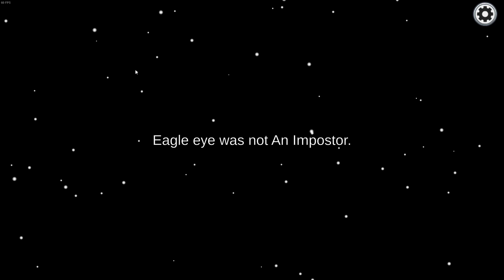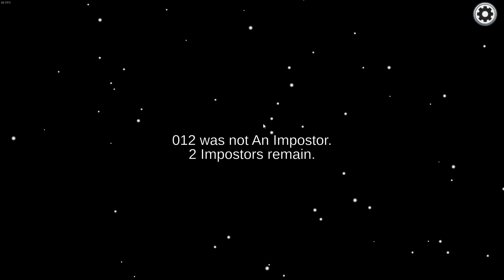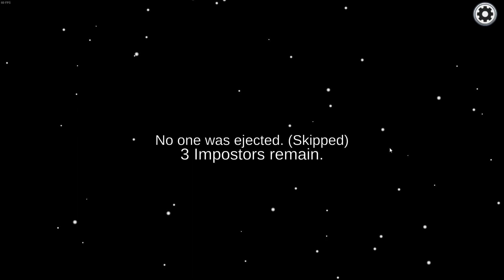Among Us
Playing Among Us with some interesting people and Dad